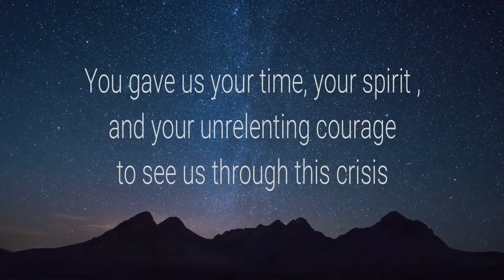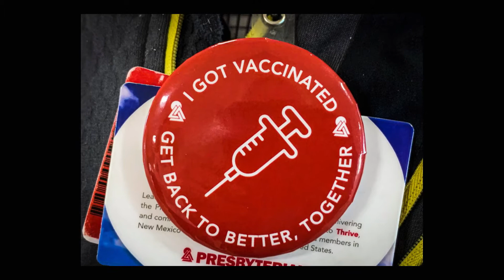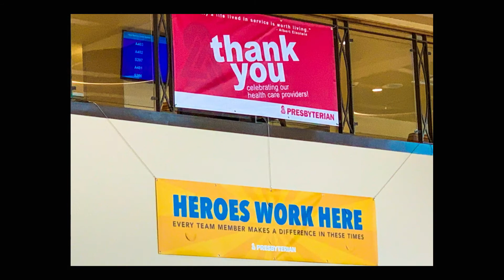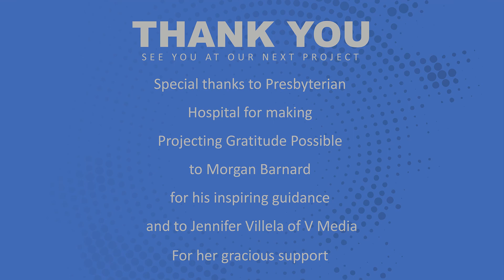Projecting Gratitude Video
A tribute video to the first responders of Santa Fe County. This short presentation is a community project produced by three artists (Angel Wynn, Janet O'Neal and Susan Latham. The film was projected on the front side of the Presbyterian Hospital building for two nights in June, 2021.

Item ID:                         5ENUCEA
Author Username:                 florews
Licensee:                        Janet O'Neal
Registered Project Name:         Gratitude video
License Date:                    May 17th, 2021

Angel Wynn is a member of Janet O’Neal Team and thus has license to this song which is part of Gratitude Video